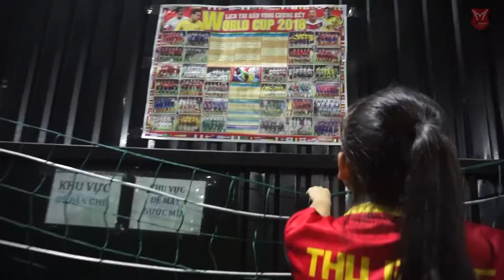Đời này vui à nghen | PFFC - Phoenix Fire Football Club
🐧 Đã lâu rồi chưa giỏ giày ra sân, tung hoành sân cỏ ngang dọc..
🌟 Hôm nay thời tiết đẹp nắng gió đầy đủ, bạn đã sẵn sàng tham gia chị em kết nối đam mê quả bóng tròn chưa nè ? ️⚽
👩‍👩‍👧Vui là đccùng nhau vui, kỷ niệm còn mãi, thời gian là minh chứng.. đời này lạ lém àh nghen !! ️🎶️🎤
🔥 những ước mơ chắp cánh cùng ngọn lửa đam mê 🔥
Do you have a dream ? PhoenixFire ! Follow your passion

►►Channel:  Phoenix Fire Football Club

❀◕ ‿ ◕❀ Các bạn bật 720-1080 HD xem cho nét nhé!